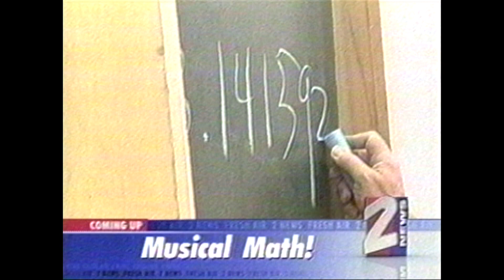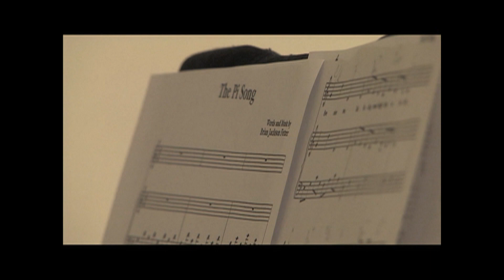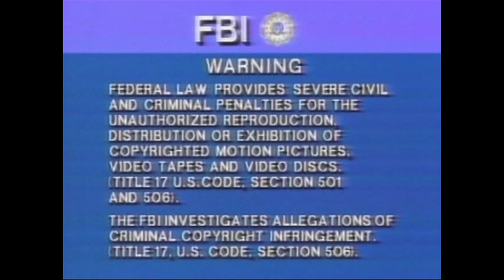The Pi Song Phenomenon, the movie, written and directed by Brian Jackson Fetzer Part #1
"The Pi Song Phenomenon"

        In the American Heritage Dictionary the word phenomenon is defined as follows -- 2. a. An unusual fact or occurrence.  The "Pi Song" which is part  of "The Music of Mathematics Presentations" has certainly become a phenomenon in educational circles.  Since I started presenting "The Music of Mathematics" at the University of Utah in the beginning years of the twenty-first century there have been quite numerous television and newspaper reports on this development in the "Arts of Mathematics,"  and the response of the general public has been positively surprising!  In the Salt Lake Area alone I have presented over 170 concerts involving "The Music of Mathematics" and "The Pi Song" for a combined audience of over 100,000 people and there is apparently a vibrant growing interest in this flourishing of the mathematical arts.  "The Pi Song Phenomenon" is one of a trilogy of artumentaries being made about this refreshing way to perceive the fundamentals and aesthetics of Mathematics. There is wondrous music woven within things mathematical and profound mathematics in the warp and twine of the tapestries of great music.